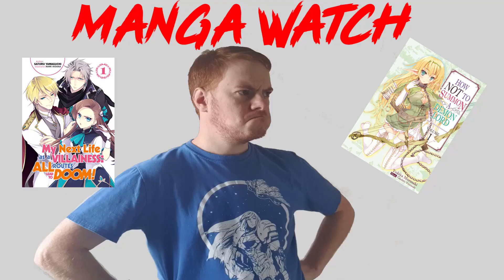American Politician Wants To BAN Dragon Ball Z!?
We know when we've hit peak 2020 when an American Politicion wants to ban filthy anime such as Dragon Ball Z. A Politician for congress, KW Miller, wants to ban Dragon Ball Z because apparently it's dangerous for our youth.